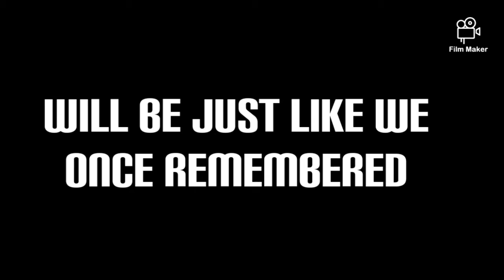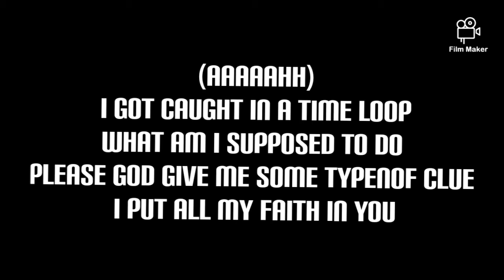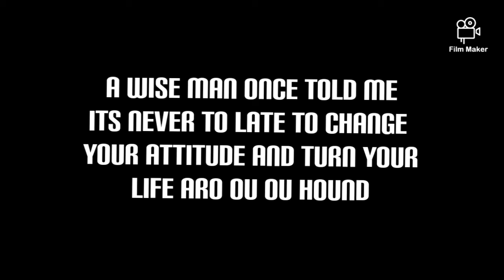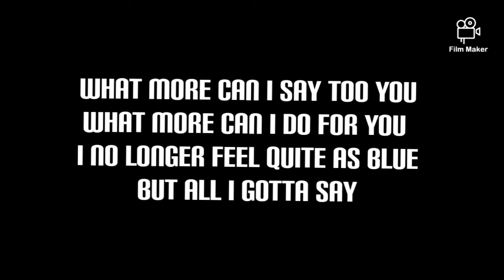Hour Glass official Audio